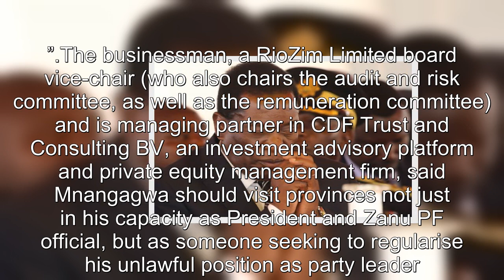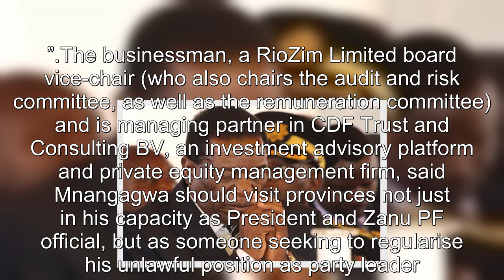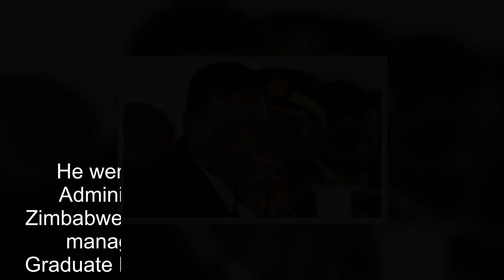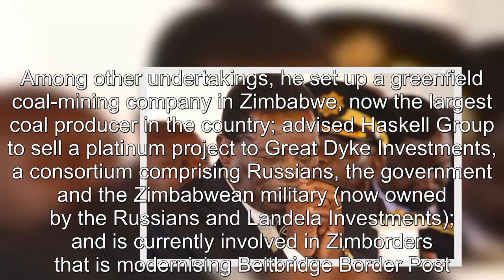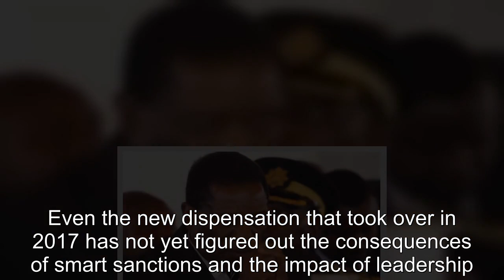Mnangagwa should not run in 2023 but instead allow a new younger leader to contest Chiwenga’s ally